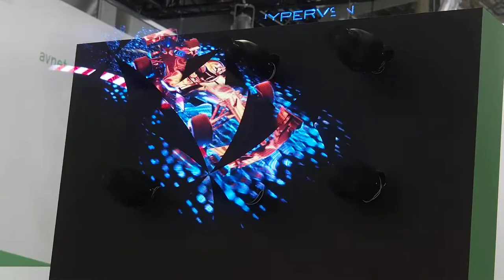3D-Hologramm auf der Electronica 2018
Bilder werden auf rotierende Ventilatorflügel projeziert, um so 3D-"Hologramme" zu erhalten. Leider schwer im Video darstellbar, 3D ist hier nicht erkennbar und es flimmert, was original nicht war.